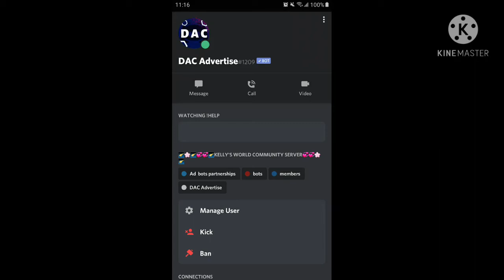review on DAC advertising it helped a lot with my server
This bot will advertise your server to other servers. This is a efficient and easy way to grow your server and gain more users.